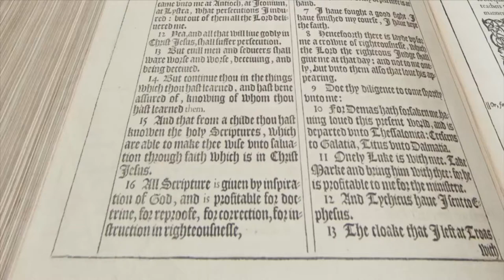Timothy Alan Norton - Hamilton/Boston - Student Reflection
Timothy Alan Norton delivers a student reflection to the South Hamilton & Boston graduates of Gordon-Conwell Theological Seminary - May 9, 2015.